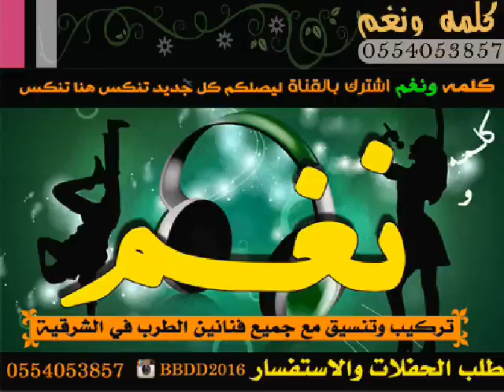مجيد الدوسري ـ هايدي ـ لاذكرت صويحبي ـ ردح كلمه ونغم #2016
كلمه ونغم تنكس ـ تنسيق حفلات زوجات تخرج دي جي ـ لطلب الحفلات كامله ـ بدر النغم ـ 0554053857